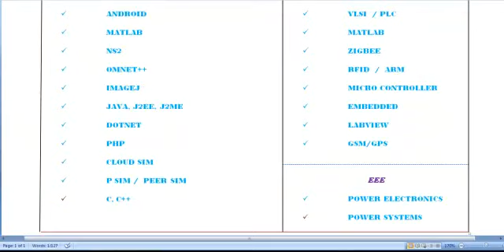TEXT RETRIEVAL PROJECTS IN ENGLAND